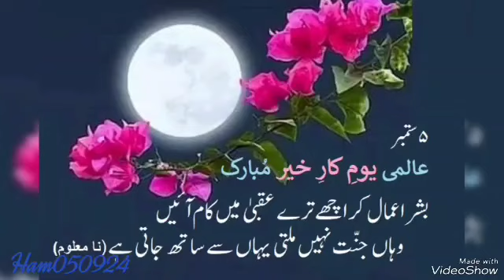World Charity Day!